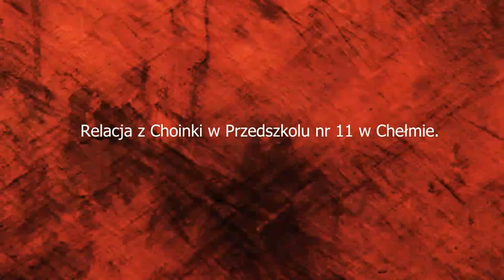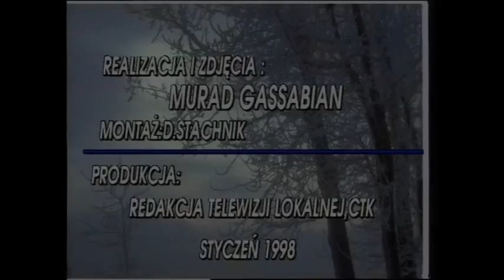ichelm.tv - Z archiwum TV Chełm. Choinka w Przedszkolu nr 11 w styczniu 1998 roku.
Ciekawe czy ktoś dzisiaj z ówczesnych uczestników  rozpozna siebie na tym balu? Panie przedszkolanki pewnie już na emeryturze, łącznie z " gwiazdeczką".